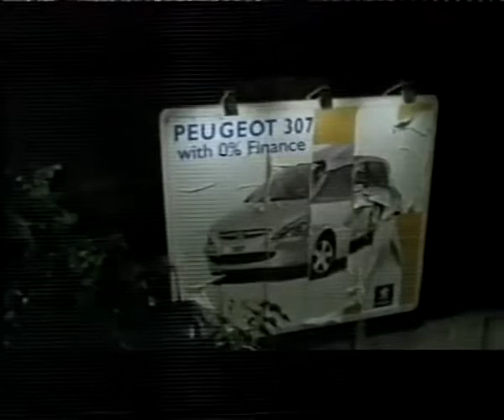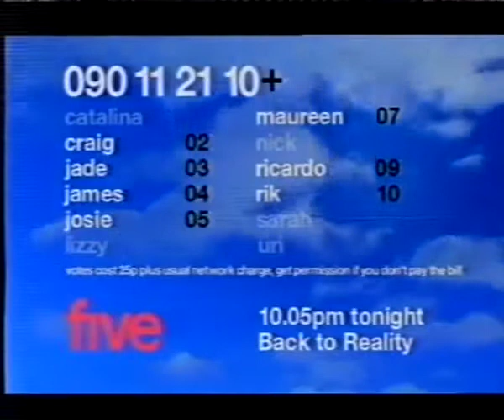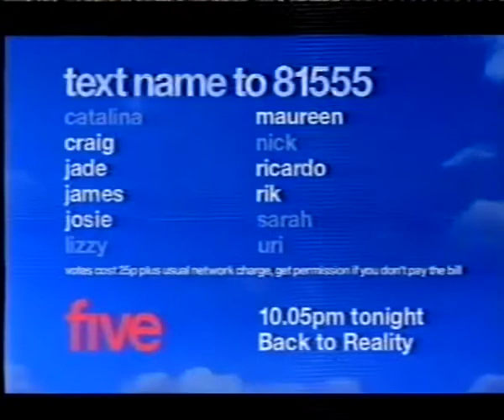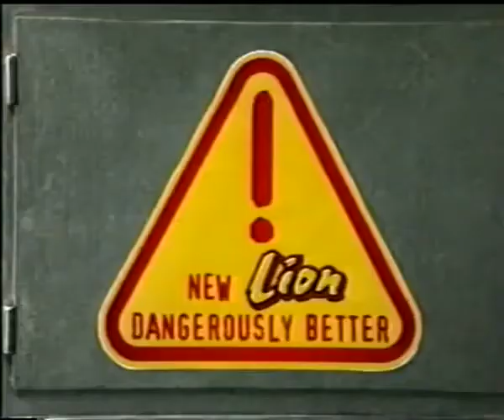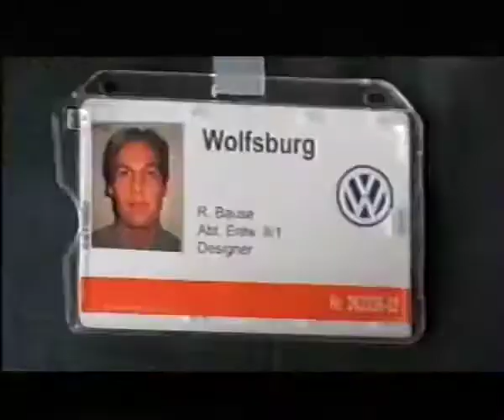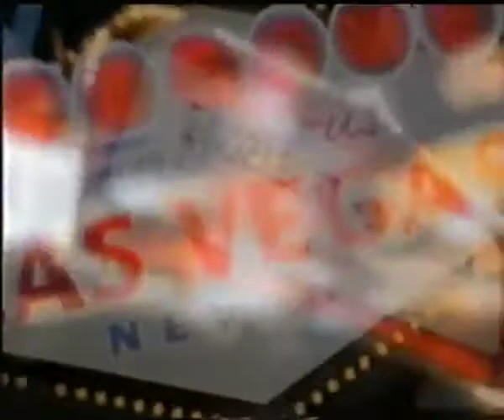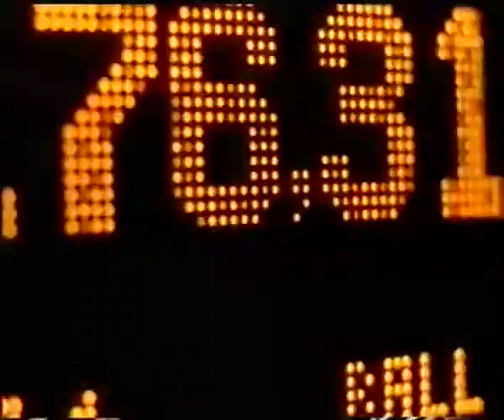Five - 4 advert breaks + continuity - Thu 26/2/2004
Five adverts Thursday 26th February 2004, taken from the match uploaded by The Variety Network.

00:00 - Break 1: during Liverpool V Levski Sofia
04:17 - Break 2: during Liverpool V Levski Sofia
08:38 - Break 3: during Liverpool V Levski Sofia
12:36 - Break 4: after Liverpool V Levski Sofia